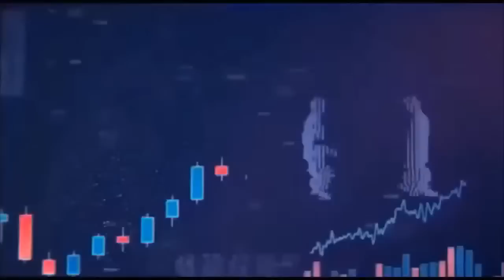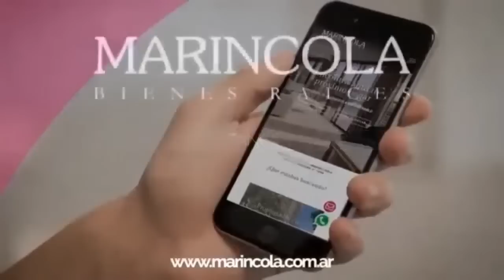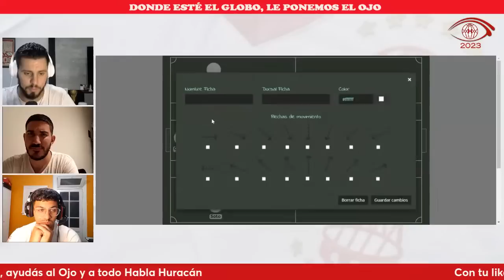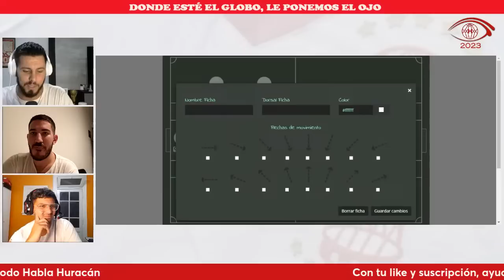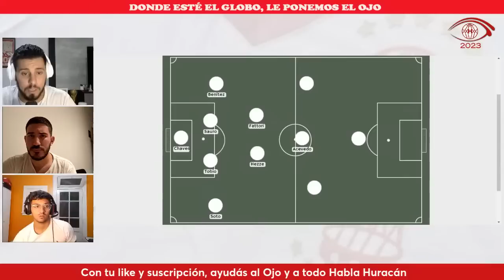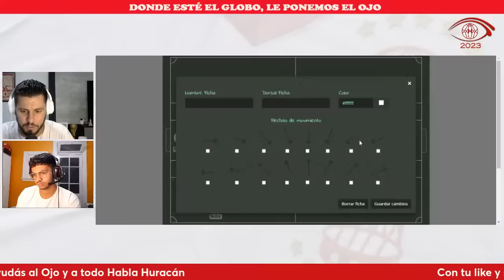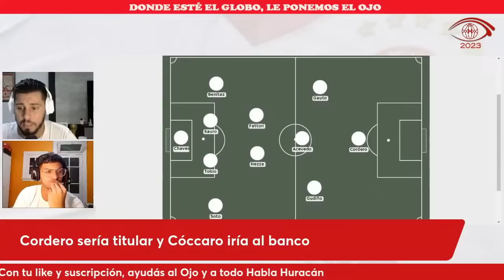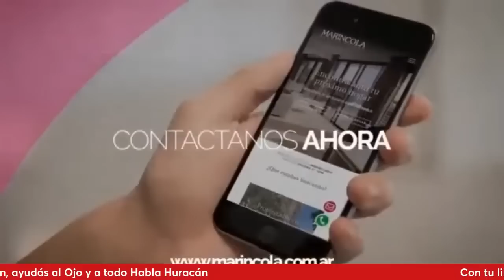El Ojo del Huracán - Programa 376 - Previa ante Racing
¡El clásico de los viernes ya cumple 10 años poniéndole el Ojo! Te esperamos con todas las novedades del Globo, la palabra de los protagonistas, secciones e informes especiales. Con Leandro Sánchez, Nahuel Pedreño, Guillermo Corvetto, Rodrigo Abud y Matías Ciancio. ¡Te leemos en el chat!

Decrypto, el futuro es ahora
Te podés registrar en menos de 5 minutos para operar criptomonedas como Bitcoin y Ethereum, stablecoins entre otras y activos de empresas más grande del mundo. Visitá